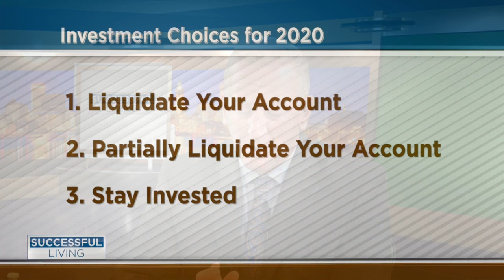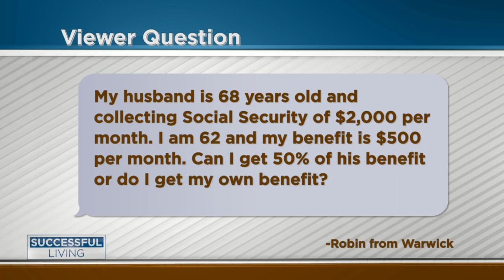Successful Living: Market Correction During Retirement